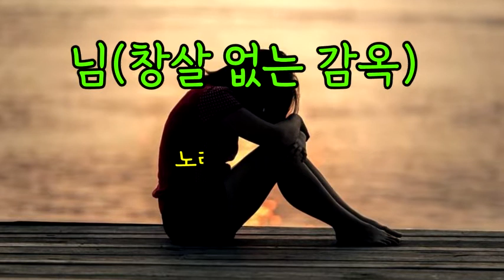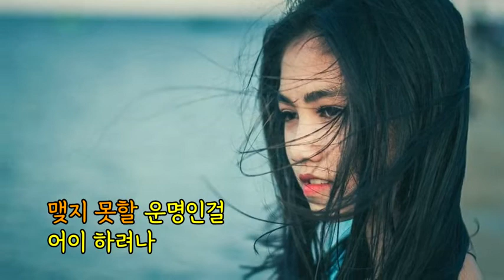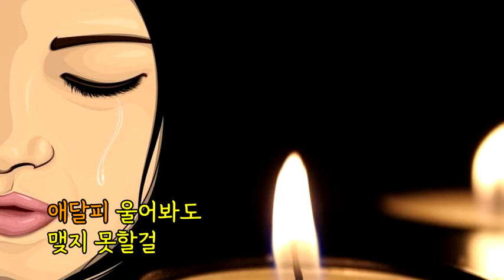( 커버 ) 정이순 - (님)창살없는 감옥 (원곡 / 박재란) 자막가사